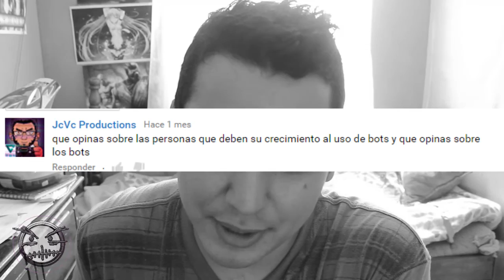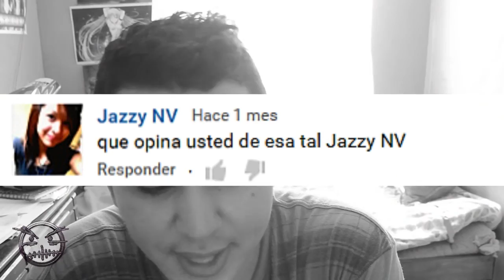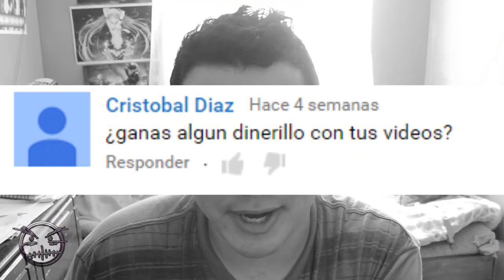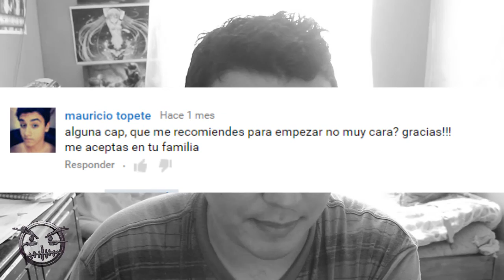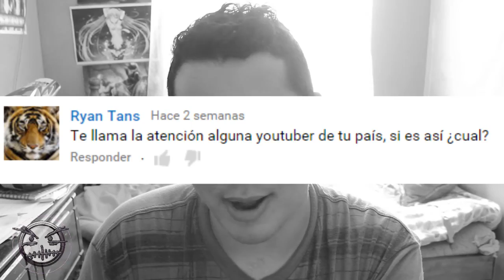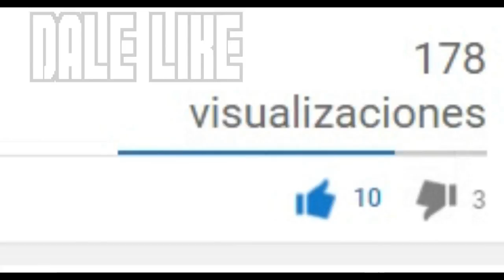DEUS TE RESPONDE 3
▬▬▬▬▬▬▬▬▬▬▬ஜ۩۞۩ஜ▬▬▬▬▬▬▬▬▬▬▬▬▬▬
🔰🔰🔰🔰🔰LEA LA DESCRIPCION DEL VIDEO🔰🔰🔰🔰🔰
▬▬▬▬▬▬▬▬▬▬▬ஜ۩۞۩ஜ▬▬▬▬▬▬▬▬▬▬▬▬▬▬
▬▬▬▬▬▬▬▬▬▬▬ஜ۩۞۩ஜ▬▬▬▬▬▬▬▬▬▬▬▬▬▬
👉🏼STALKEAME EN MIS REDES
▬▬▬▬▬▬▬▬▬▬▬ஜ۩۞۩ஜ▬▬▬▬▬▬▬▬▬▬▬▬▬▬
👥skype:emmmanuel.g.m
👥Agregame tambien en WiiU como: Deus1990
👥PSN: expedio1990
👥xbox: Expedio90
▬▬▬▬▬▬▬▬▬▬▬ஜ۩۞۩ஜ▬▬▬▬▬▬▬▬▬▬▬▬▬▬

▬▬▬▬▬▬▬▬▬▬▬ஜ۩۞۩ஜ▬▬▬▬▬▬▬▬▬▬▬▬▬▬